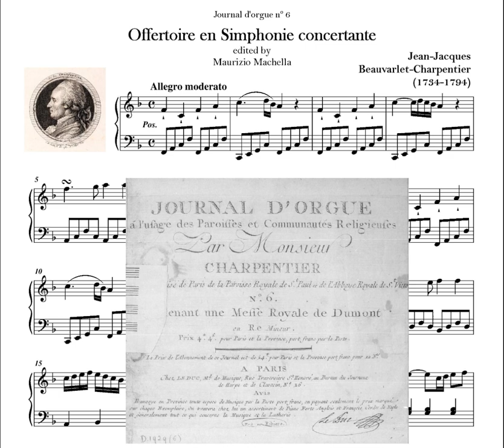Jean-Jacques Beauvarlet-Charpentier (1734-1794): Offertoire en Simphonie concertante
The organ of St Guilhem le Désert in May 1984, following the major restoration carried out by Michel Formentelli. Sound recording and photos: Christoph Martin Frommen (Aeolus)